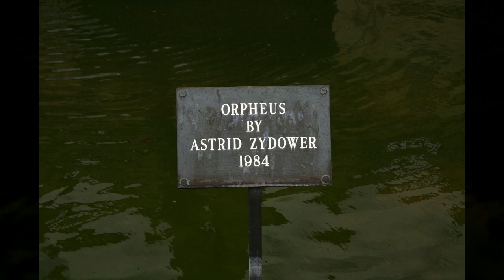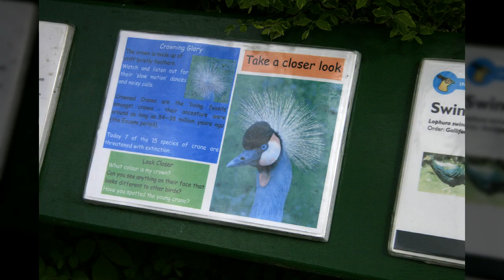영국 헤어우드하우스1